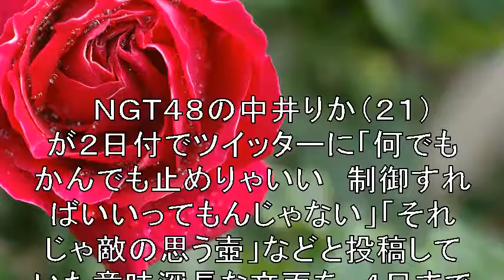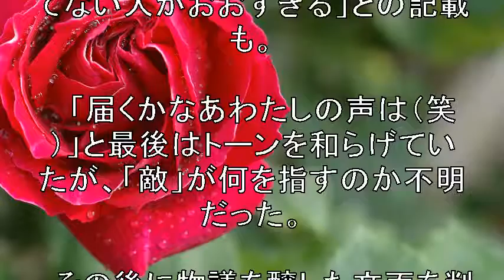「敵」連発！！！物議ＳＮＳ投稿を削除、中井りか…ＳＮＳ再開からわずか３日で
「何でもかんでも止めりゃいい
制御すればいいってもんじゃない」
「それじゃ敵の思う壺」
などと投稿していた意味深長な文面を
４日までに削除した。

【関連動画】

中井りかさんのTwitter【山口真帆さん 菅原りこさん 長谷川玲奈さんと僕が好きなNGT48のメンバーを応援します】 ひのけんTV 2019.8.3

NGT48クロメンバー選抜外れる? 中井りか＆荻野由佳『サステナブル』不参加で憶測、批判の嵐で選抜入り困難?

年下の『中井 りか』（NGT48）が 年上の『池松 愛理』（ラストアイドル）に、いきなりタメグチでSNS炎上！　下記文章参照

佐久間宣行のオールナイトニッポン0(ZERO) 第001回 2019年4月3日 中井りか